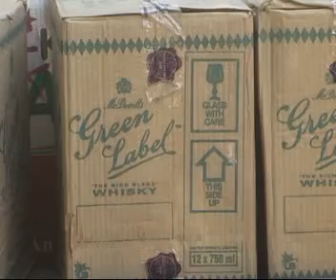MORBI RAVI 02 21 NOV DARU VISUL 3 AVB